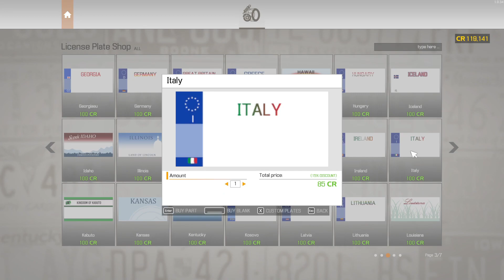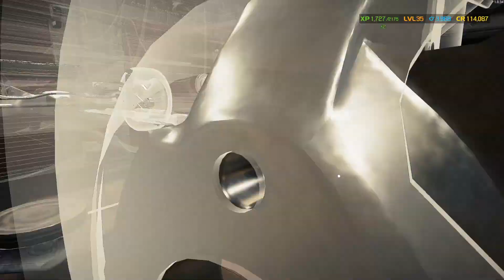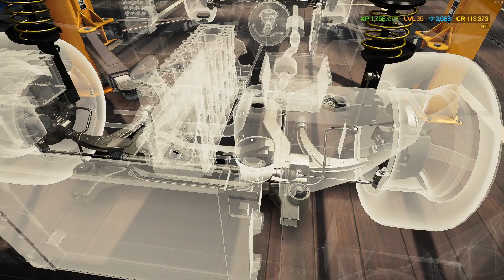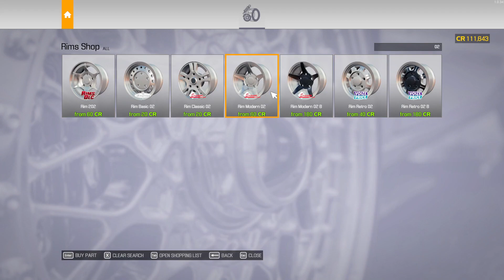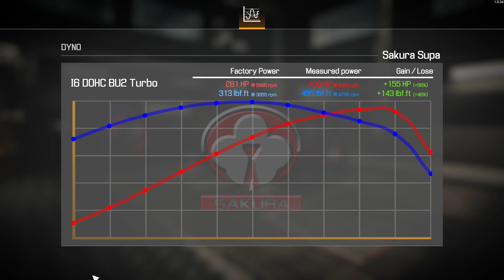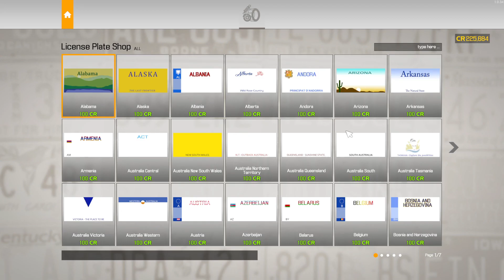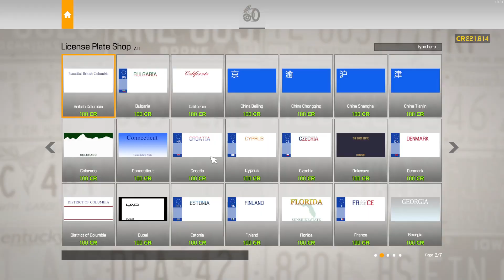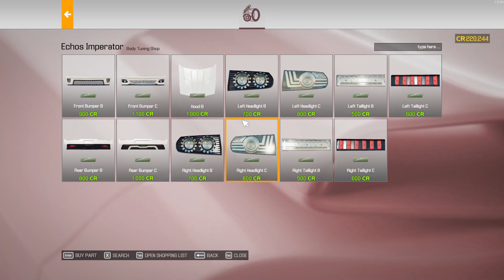Making Money 8 - Sakura Supa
Car Mechanic Simulator 2021, Expert Mode
Junkyard/Auction Finds
-Sakura Supa